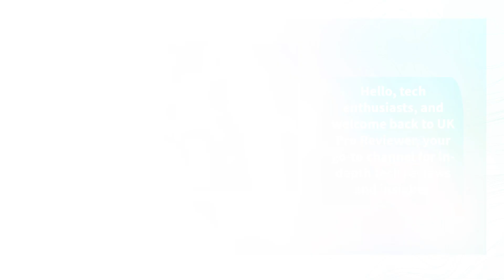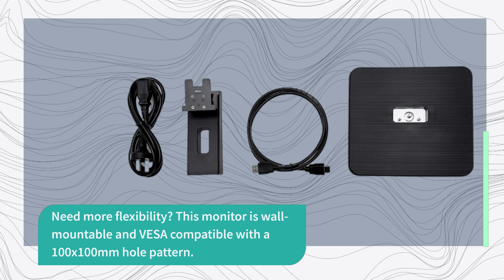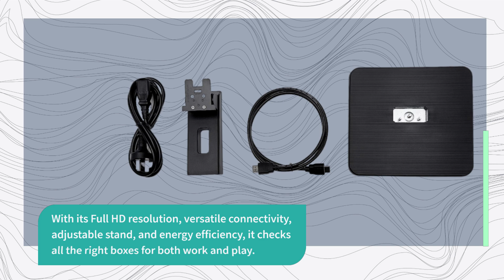Amazon Basics 27 Inch Monitor Powered Review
Amazon Product Name : Amazon Basics 27 Inch Monitor Powered

Experience crisp visuals with the Amazon Basics 27 Inch Monitor, a powered display that offers both quality and affordability in this review! We'll explore the display quality, connectivity options, and user experience of this 27-inch monitor. Discover how it elevates your visual experience with its size and resolution, its ease of setup, and whether it's the budget-friendly monitor that'll meet your computing or entertainment needs. Whether you're working, gaming, or streaming, find out if the Amazon Basics 27 Inch Monitor is the display solution for you.